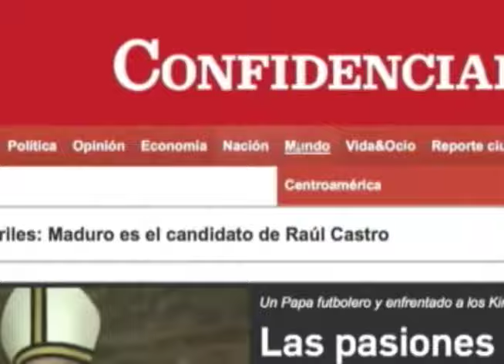Leonardo Bautista: El nica detrás de la "súper computadora" MIRA